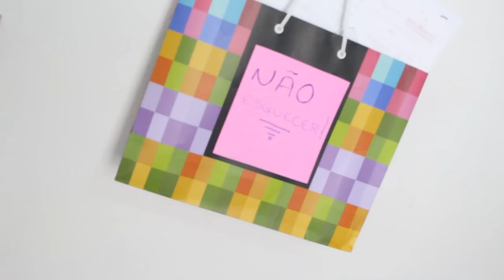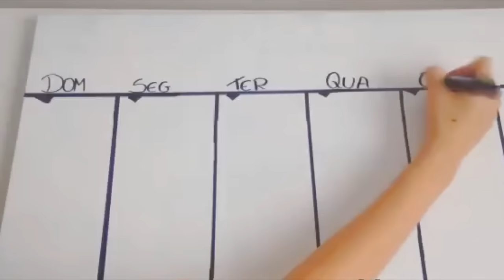DICAS INCRÍVEIS DE ORGANIZAÇÃO QUE VOCÊ PRECISA TESTAR!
Dicas geniais que você precisa testar pra deixar seu home office, escritório, quarto, beeem mais organizado!

CAIXA POSTAL: 109118
CEP: 24426970

Snap: amanda.morbeck
Musical.ly: amanda.morbeck
Se inspirou aqui? Marque no insta

Câmera utilizada: T5i Canon
Programa de edição: Sony Vegas
Thumbnail: ThaÍs Almeida